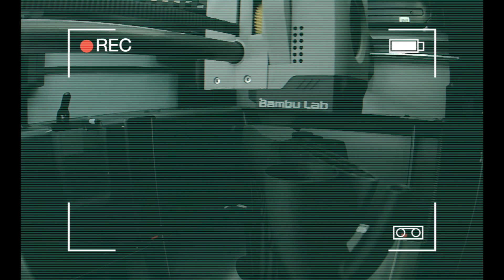3d printed deer timelapse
My wife like skinny deer and asked If I could print one.  So I found a file on thingiverse and printed a family of small are large skinny deer.

I believe the user on thingiverse was mitrasmit (simplified holiday Christmas deer)

printed with PLA